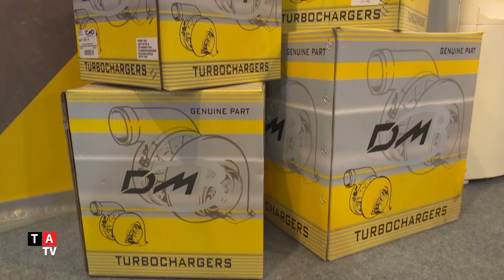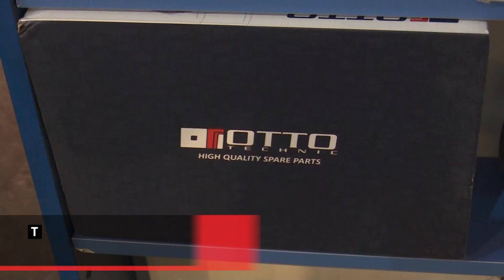CMD y Scanmar Group en Expotransporte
Ambas Empresas presentaron sus productos y anunciaron su alianza comercial con Unitrack Paraguay trabajando las lineas de Scanmar, CMD y DMD.